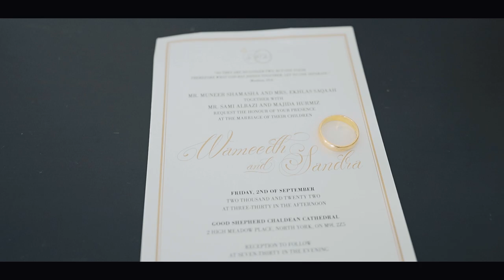Wameed & Sandra`s Cinematic Wedding Highlights Film - MAHABA.ca